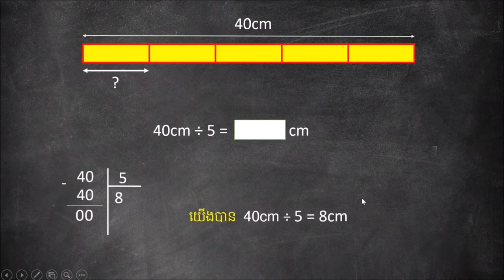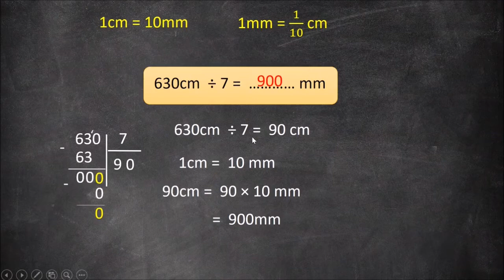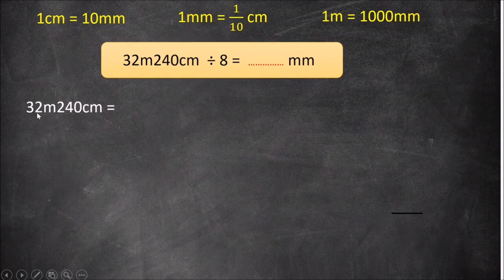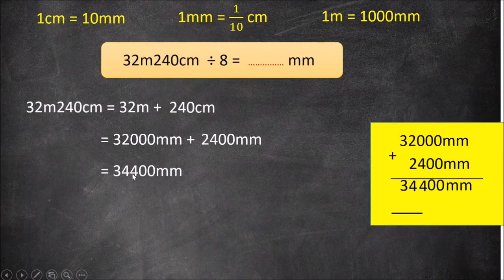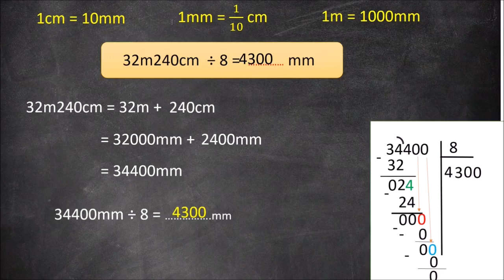2021 G5 Math 42/ថ្នាក់ទី៥ គណិតវិទ្យា មេរៀនទី១៣ រង្វាស់ប្រវែង អំពី៖ វិធីចែករង្វាស់ប្រវែង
2021 G5 Math 42/ថ្នាក់ទី៥ គណិតវិទ្យា មេរៀនទី១៣ រង្វាស់ប្រវែង អំពី៖ វិធីចែករង្វាស់ប្រវែង